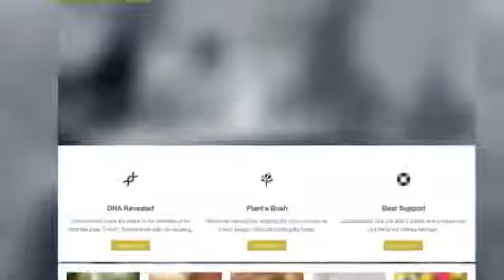Wizzy: Portfolio & Business Theme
Wizzy is most flexible and useful WordPress theme for creating portfolio, business, product or freelancer websites. Wizzy is a fully responsive theme for WordPress, which adapting display to all d...